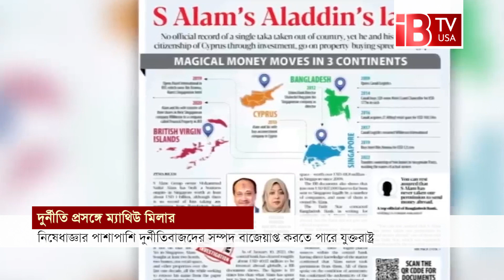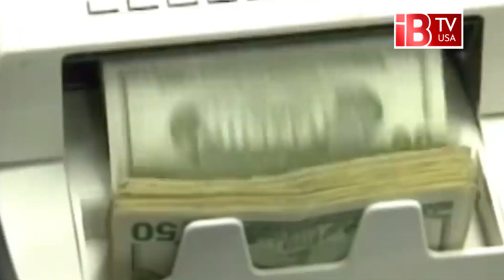এস আলম গ্রুপ নিয়ে কি বললো যুক্তরাষ্ট্র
What did the United States say about the S Alam group?